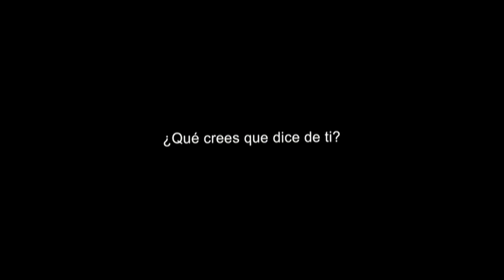Inicio DVD Escalofríos 2 2019 (Argentina)